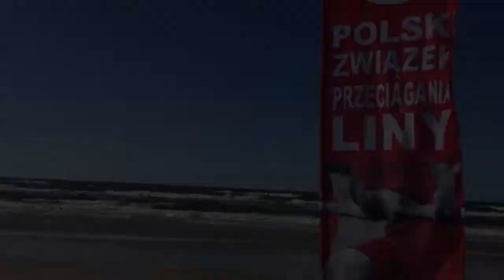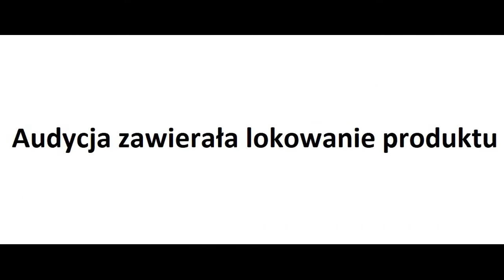Spotkanie z Mistrzem nr 019 (15 08 2018)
W "Spotkaniu z Mistrzem" czas na przeciąganie liny. Ta dyscyplina sportu była w początkach ubiegłego stulecia w programie Igrzysk Olimpijskich, ale w ostatnich latach przeżywa prawdziwy renesans.
W studiu gościliśmy uczestnika The World Games 2017 we Wrocławiu - członka kadry narodowej - Krzysztofa Grzelaka.
Mistrz opowiadał m. in. o różnicach między klasyczną, halową, a plażową odmianą tej dyscypliny sportu.
Rozmawiał Maciej Żyłka.